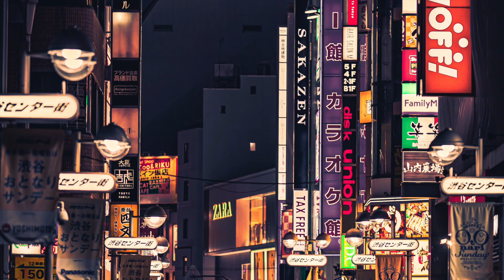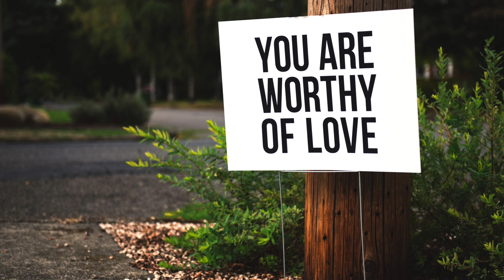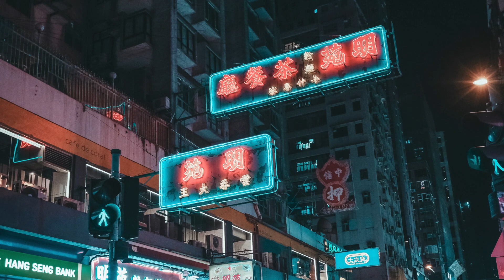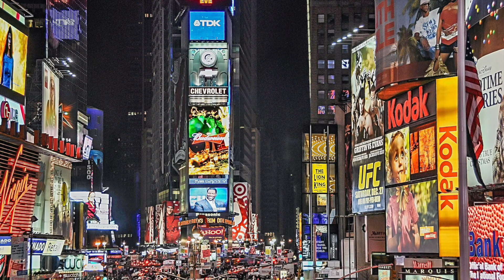30 minutes of relaxing music, concentration music, focus music, nice music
30 minutes of relaxing music, concentration music, focus music, nice music